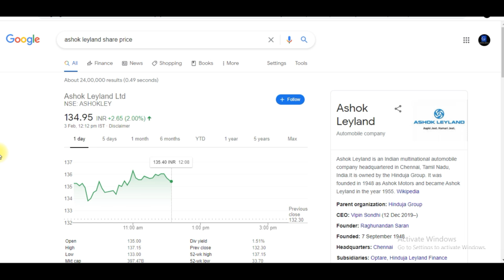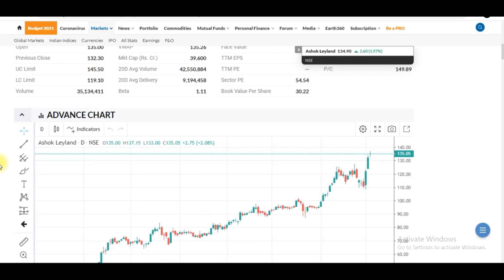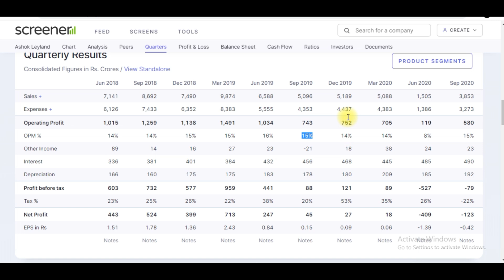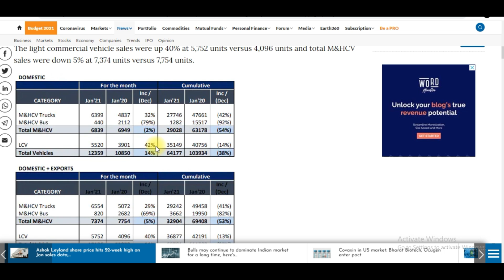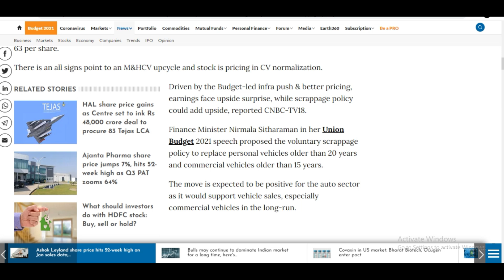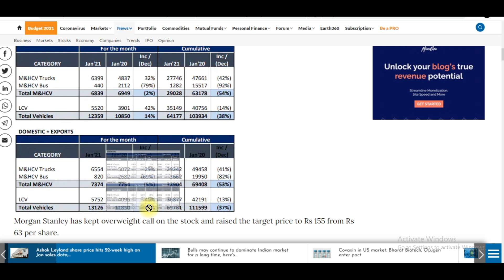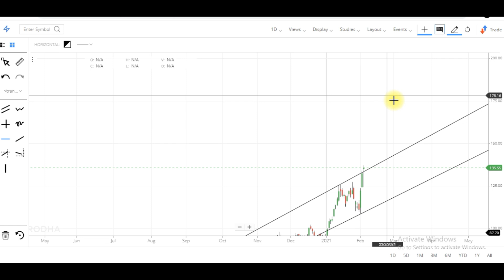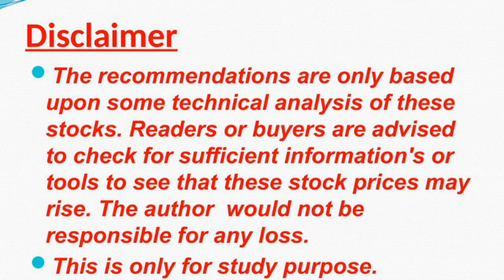Ashok Leyland Review